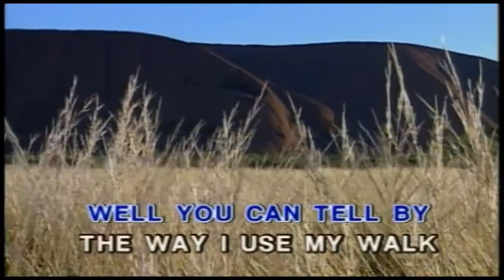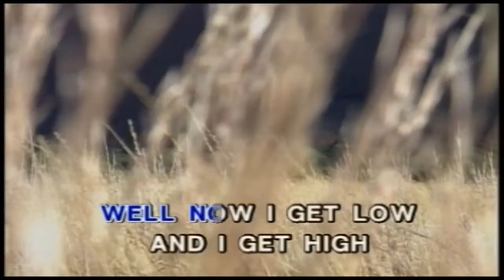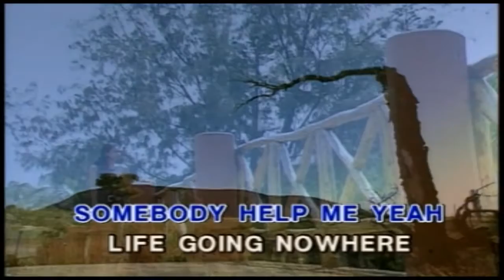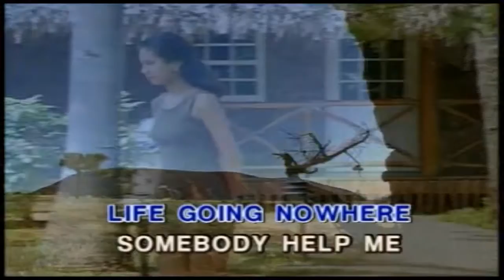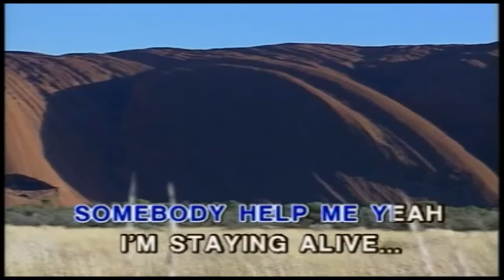Bee Gees - Stayin' Alive ... KaraokeTubeBox